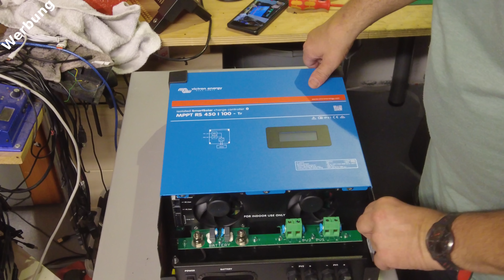Reingeschaut: Victron RS450/100 MPPT Unboxing und Innenleben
Meine beiden Victron RS450/100 laufen nun schon länger. Bevor ich sie jedoch aufgehängt habe, habe ich einmal für Euch ein Unboxing sowie das Innenleben der Geräte gefilmt. Um Betrieb sind die MPPTs im Vergleich zu den Multiplus II sehr leise - man hört nur ein leichtes summen. Der Laderegler hat mich nach einem Monat Betrieb bisher aber vollkommen überzeugt. Er funktioniert einfach. Leider gibt es aber auch viele Berichte zu ausgefallenen Geräten. Mich würde Eure Erfahrung in den Kommentaren interessieren.

Da das Erstellen der Videos sehr aufwendig ist und auch Geld kostet könnt Ihr mich sehr gerne hier unterstützen:

ACHTUNG: Das Anschließen von vielen der Victron Geräte gerade im 230/400 Volt Bereich dürfen nur ausgebildete Fachkräfte durchführen. Ich nenne hier nur Beispiele, welche keine Anleitung zum selber machen sein sollen. Bitte seid sehr sehr vorsichtig !!